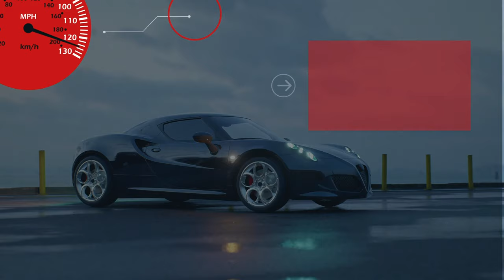Jaguar car tuning | Elaborazione Jaguar 2023 | Jaguar chip tuning | Jaguar upgrade motore | 9000giri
Jaguar car tuning | Elaborazione Jaguar 2023 | Jaguar upgrade motore | Jaguar chip tuning

Oggi parliamo di Elaborazione Jaguar 2022 con questa intervista a 9000 Giri. Pronti per imparare tutto sul Jaguar Tuning?

Se ti piace il mondo delle automobili, visita il sito:
Oppure telefonarci in sede:
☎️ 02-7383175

CAPITOLI:
0:00 - Live con 9000 Giri | Tune Jaguar, Elaborazione e preparazione auto
1:44 - Consigli Tuning Jaguar 2022 | Stage 1 vs Stage 2 tune
3:05 - Vetture Turbo Diesel o Benzina | Vetture aspirate | Supercharged
10:27 - Auto nuova | Auto noleggio a lungo termine | Auto leasing car tune up
25:27 - Stage 1 tuning | Mappa centralina | Incremento potenza motore
41:15 - Valvola EGR perché dà tanti problemi? Riciclo vapori olio motore